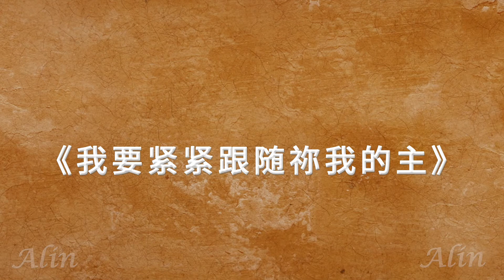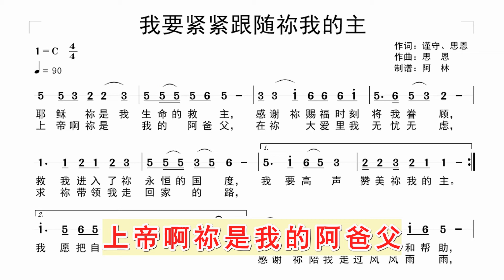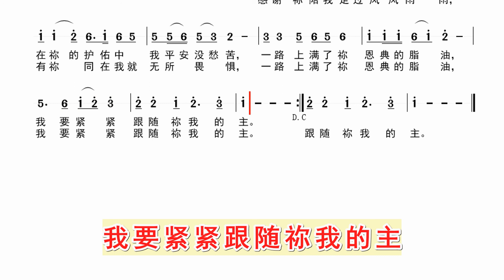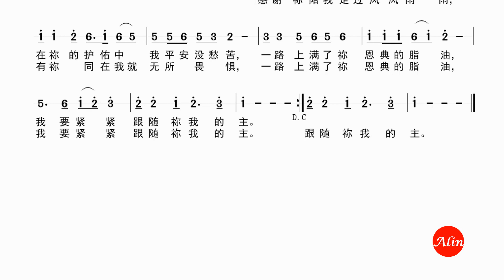跟随动态简谱学唱诗歌《我要紧紧跟随你我的主》同步歌词字幕